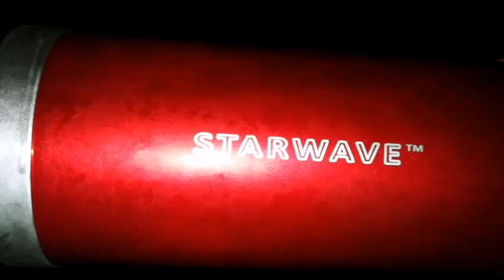Amazing Starwave 102 f/11 Achromatic Fraunhofer Refractor Telescope/ Observing Jupiter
In this video I have used these optical instruments :
Starwave 102 mm f/11 Doublet Achromatic Fraunhofer Refractor Telescope.
Televue Ethos 8mm 100 Degrees eyepiece.
APM HDC 13mm 100 Degree Eyepiece.
Skywatcher Myriad 5mm 110 Degree Eyepiece.
Meade 50mm Plössl 52 Degrees 2 Inch Barrel Eyepiece.
Omegon dielectric 2 Inch star diagonal.
Altair Sabre Alt-Azimuth Telescope Mount V2.0.
Skywatcher Extension Culomn.
CELESTRON OMNI XLT 127 Tripod and counterweights.